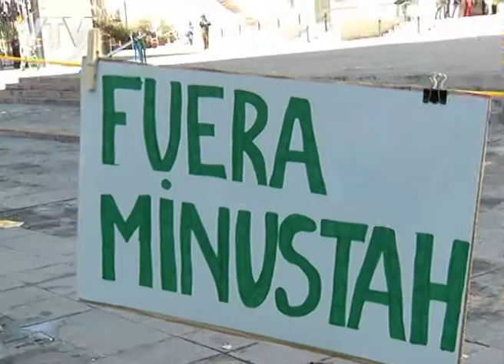VTV N OTICIAS: HAITI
Después de 9 años de ocupación de fuerzas extranjeras en Haití, uruguayos reclaman por el retiro de las tropas de nuestro país de la Isla.

Entre otros puntos señalan que en 9 años de intervención, no se ha solucionado en aquel país, ni el hambre ni las carencias en educación y en salud.